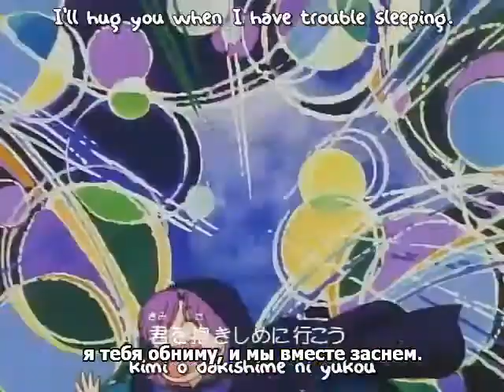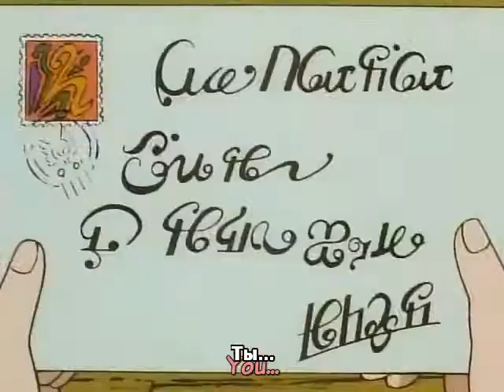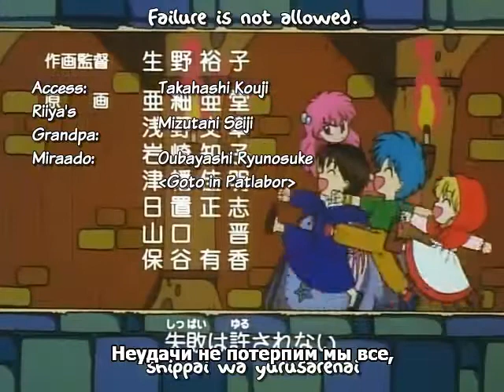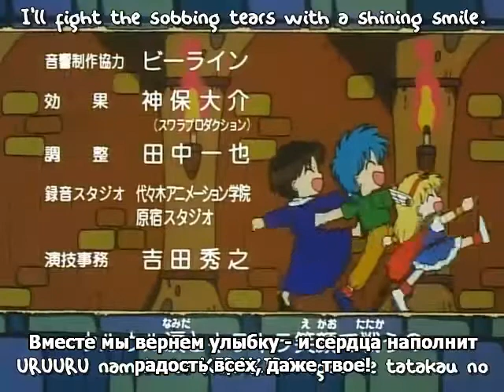Akazukin Chacha 36